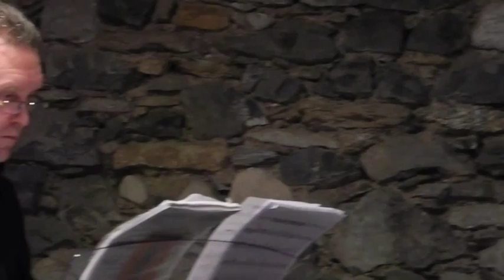serata Fado a Orino - 21 giugno 2015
Mariachiara Ferraro - voce
Enrico Salvato - pianoforte